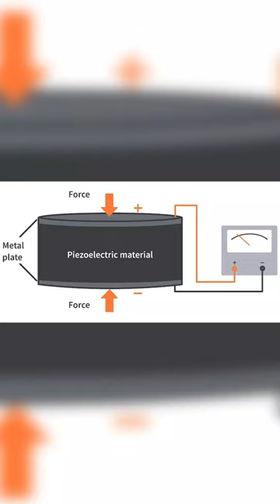Why the word "Quartz" is mentioned in clocks? in tamil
Hey guys in this video we are seeing about Why the word "Quartz" is mentioned in clocks? in tamil